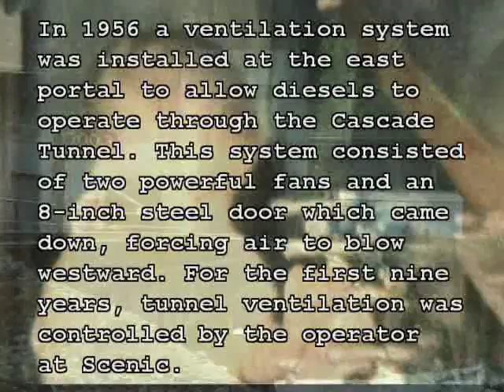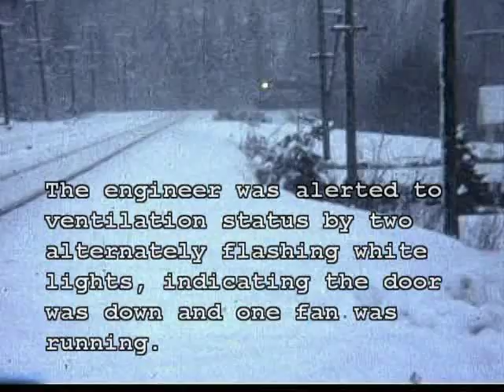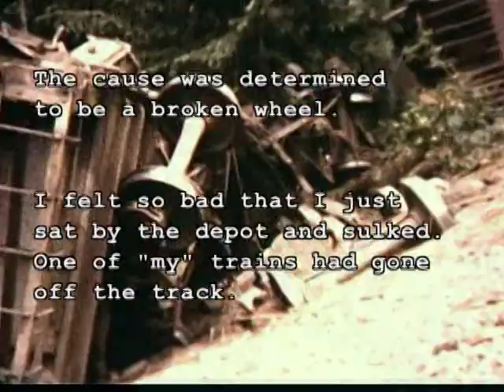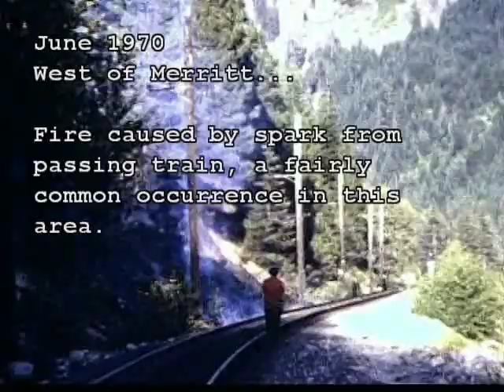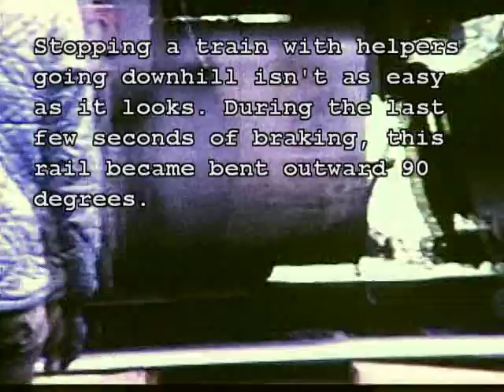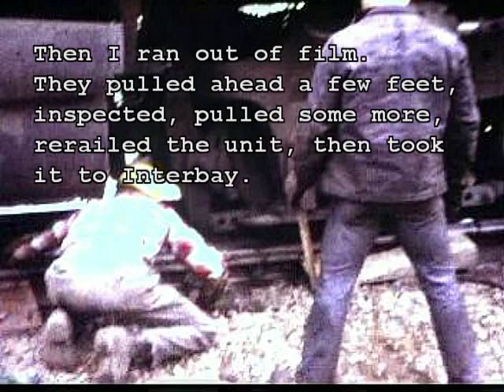GREAT NORTHERN RAILWAY--Historical Video---part 2 of 4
The last memories of the Great Northern Railway. My dad and I took 8mm Kodachrome movies from 1957 to 1971. Includes authentic RR communications from that era.